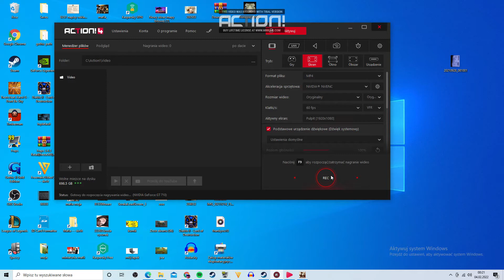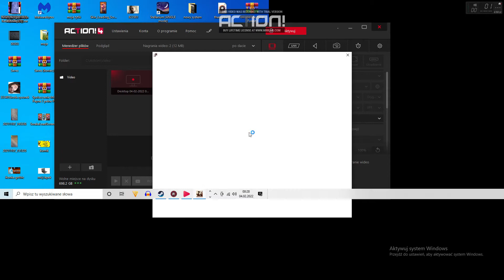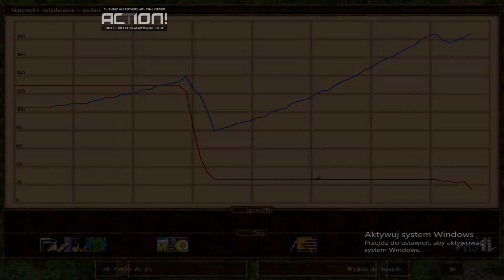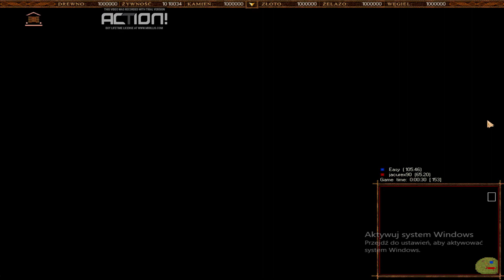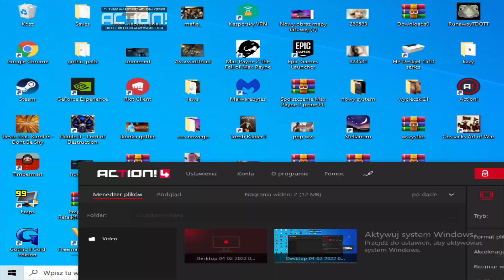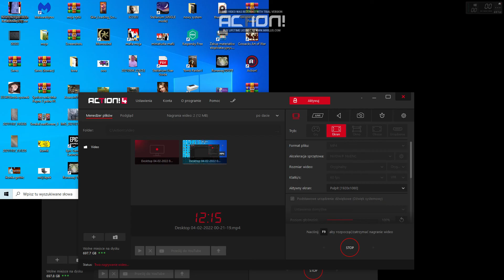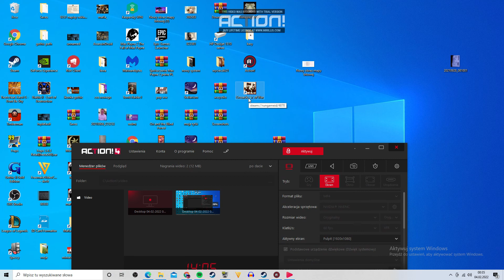(mini granie) Kozacy Sztuka Wojny 1 O co tu chodzi ?